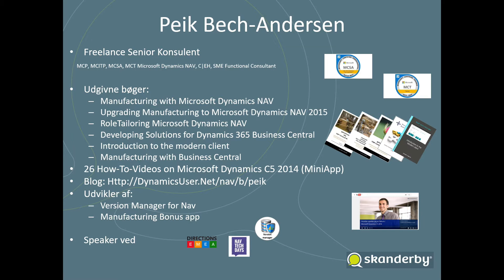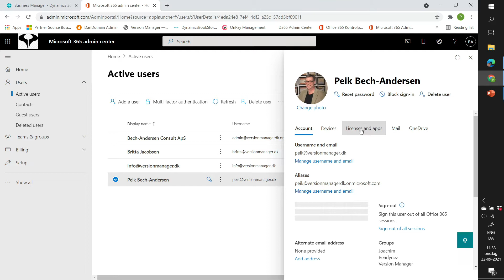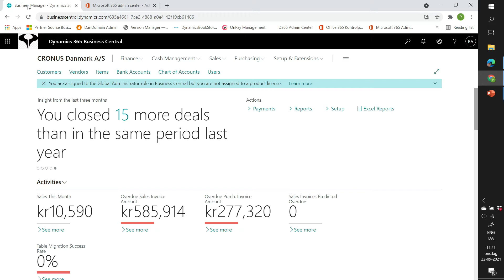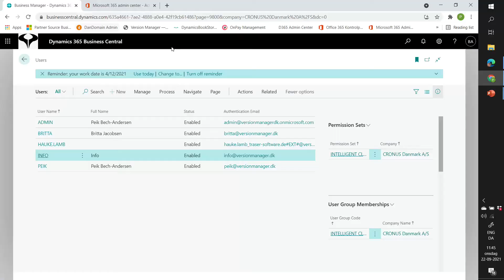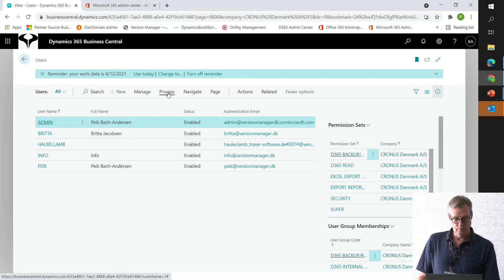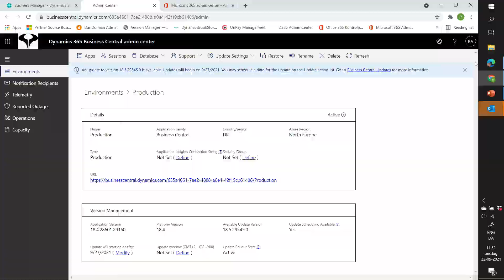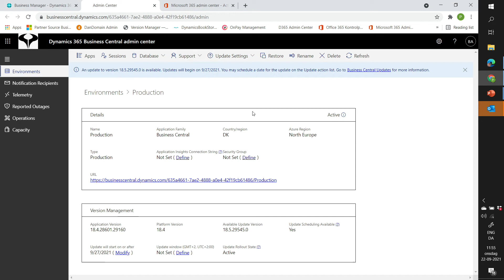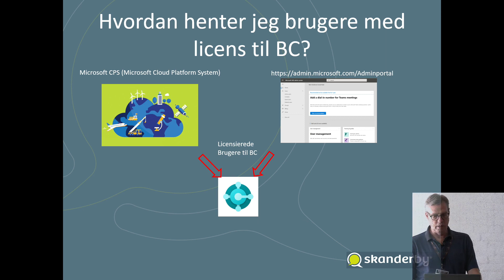ERFA2021 - Peik Bech-Andersen - Administration af Business Central i skyen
21. og 22. september 2021 gennemførte Skanderby A/S ERFA2021, hvor en lang række samarbejdspartnere havde indlæg om bl.a. Dynamics NAV, 365 Business Central.

Her kan du se det indlæg som Peik Bech-Andersen havde med dette emne:

- Hvorfor kan jeg ikke oprette brugere direkte i Business Central i skyen?
- Hvordan kan jeg genindlæse en sikkerhedskopi i skyen?
- Kan jeg lave min egen database kopi?
- Kan jeg se hvorfor en side er langsommere end resten af systemet

Kom og få et glimt af administrationssystemerne til Business central i skyen